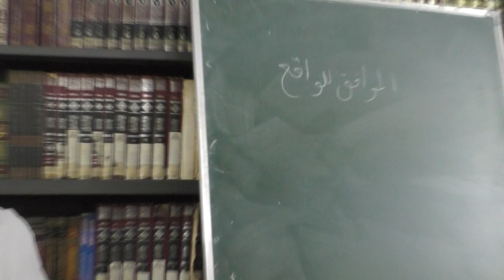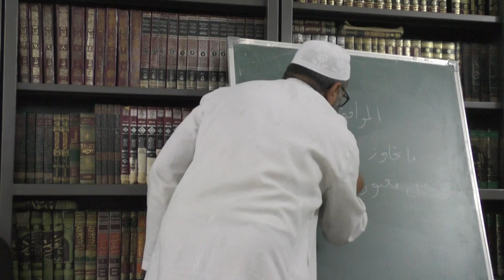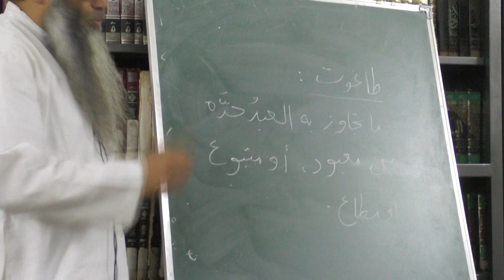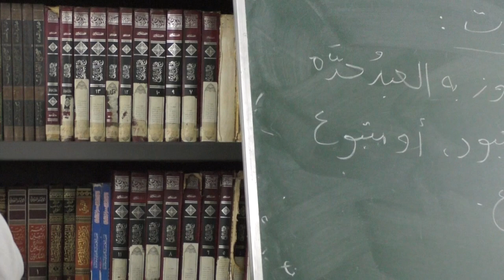Explanation of Al-Usool Ath-Thalaatha (Part 18) || Teen Bunyadi Usool | By Dr.Ubaidur Rahman Madani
1) Ilm jo Jahalat ke Opposite ho
2) Yaqeen jo Shubhat(Doubts) k opposite ho
3) Ikhlas jo Shirk/Riya ke opposite ho
4) Sacchai jo jhoot ke opposite ho
5) Muhabbat jo nafrat/Bugz k opposite ho
6) Qubool jo inkaar ke opposite ho
7) Inqiyaad(Amal-Itaat) jo tark ke opposite ho
8) Kufr(Tagoot) ka inkaar- Laatalluqi

📌 Yaqeen Ilm ke Aala Darje ka Naam hai.

📌 Ilm me jaise jaise badhotri aati hai waise waise Yaqeen me izaafa hota hai

📌 Yaqeen/Imaan itna pukhta ho jaise aankhon se dekha ho

# Muhabbat k 2 Qismein-
1) Fitri (Maa baap, bhai behen se)
2) Ikhtiyari (Wazu, namaz, Musalmaan bhaiyo se Muhabbat.. Jise Allah pasand kare usse pasand karna)

# Lazzat/Mithhass aane lage nekiyon me to Imaani Darjaa/Level badhgaya hai.
Isse pehle wala darja Aazmaish wala hota hai, Dill na lage to Ladte rahe Nafs se yaha tak ke muhabbat gaalib ajaye.

# Hidayat ke 2 maane -
1) Rehnumai - guide karna(Raasta dikhana) ye har insaan karsakta hai.
2) Taufeeq Us raaste pe chalne ki (Ye Allah ka kaam hai)

📌 Dill ye Jism ke taabe hota hai.
Jiss Qadr nafarmaani hogi uske asraat dill pe hone lagenge aur vice versa.

Eg. Ek Talaq ke baad 3 haiz tak aurat ka ghar mein hi rehna.

📌 Ibne Taymiyyah rahimahullaah ka ek Waaqiya Imaani Quwwat aur Yaqeen ka

# Matbu- Jiski Ittiba(Aankh band karke maan lena) ki jaye {Sirf Allah aur Rasool  صلى الله   عليه وسلم ke liye khaas hai}

# Mutaa- Jiski Itaat ki jaaye {Ummatiyon ki jaasakti hai shariat ke hudood mein}

# Mabood- Jiski Ibaadat ki jaaye {Sirf Allah ke liye khaaas hai}

📌Taghoot- Allah ne jo darja diya hai usse badha dena kisi bande ko. Rabb ki nafarmani me bande ki Itaat kare to taghoot banana hua.

Lecture dated on 22nd Dec 2018